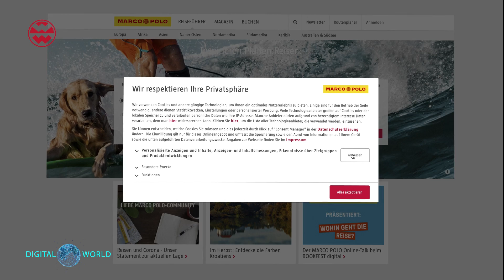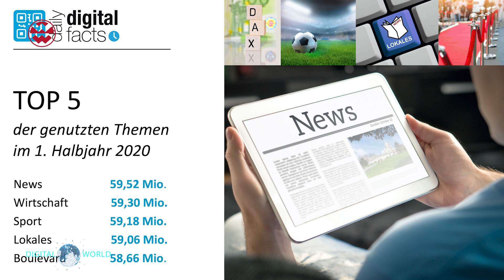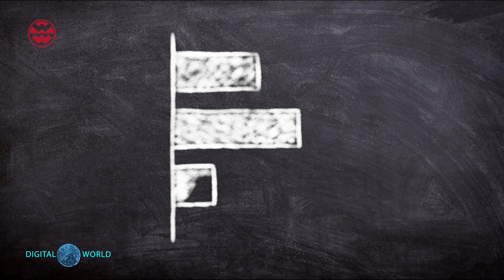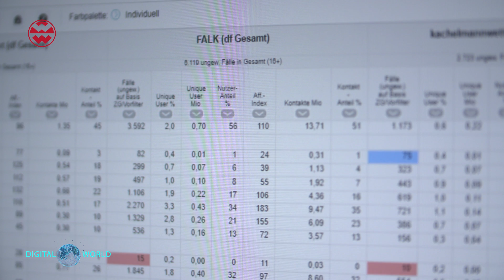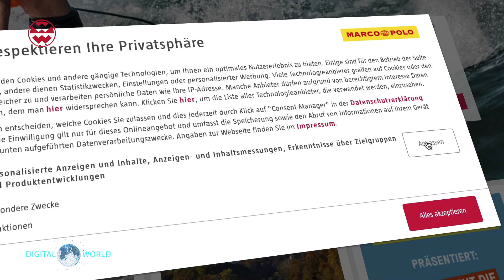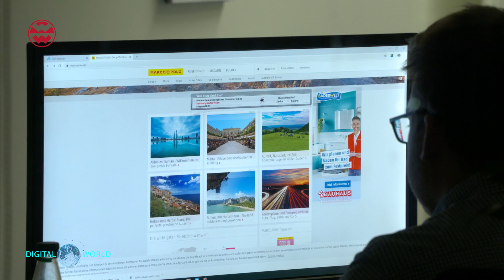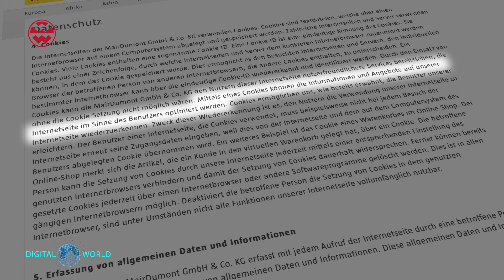Cookie-Banner: Was / wer steckt dahinter? - Digital World | Welt der Wunder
Wer im Internet zum ersten Mal eine Webseite besucht, dem ploppt erst mal ein Cookie-Banner entgegen. Etwas nervig, aber dahinter steckt weit mehr – deshalb lohnt sich das genaue Lesen. Denn es geht um unsere digitalen Daten…